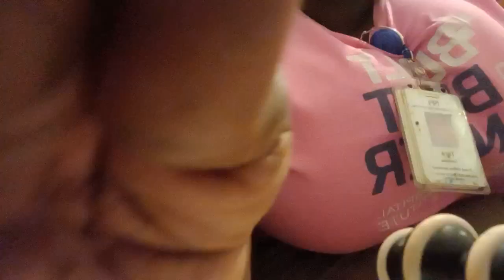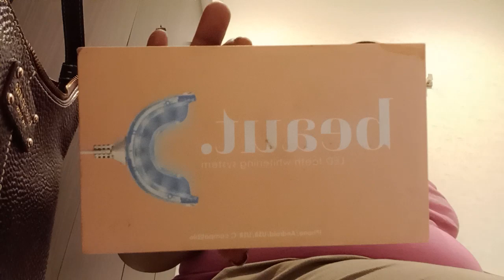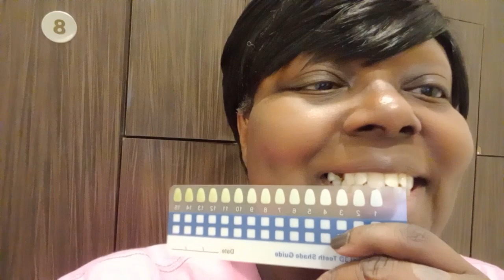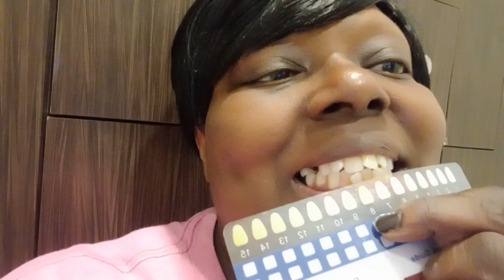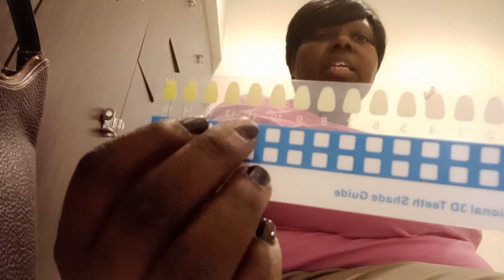Teeth Whitening with Beaute teethwhitening teethw